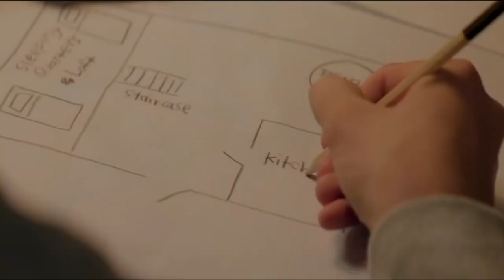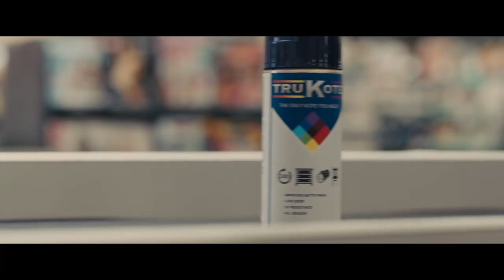13 Amazing Movies Like The Perks of Being a Wallflower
Did you enjoy our recommended movies similar to The Perks of Being a Wallflower?

1. The Kings of Summer
2. The Way, Way Back
3. Me, Earl and the Dying Girl
4. Love, Simon
5. Spectacular Now
6. Lady Bird
7. Adventureland
8. Eighth Grade
9. The Edge of Seventeen
10. Paper Towns
11. Sing Street
12. 500 Days of Summer
13. The Breakfast Club

An introvert freshman is taken under the wings of two seniors who welcome him to the real world.